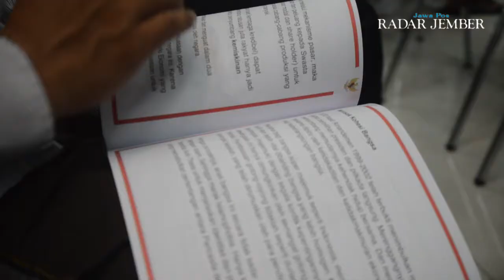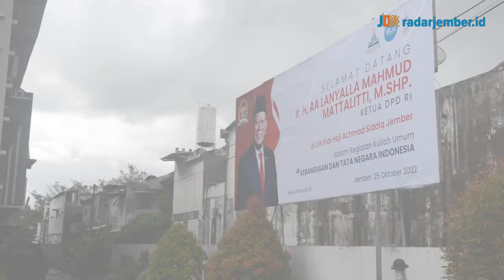Orasi Kebangsaan Ketua DPD RI Dalam Kuliah Umum di UIN KHAS Jember - RADARJEMBER.ID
JEMBER - Selasa siang UIN KHAS Jember adakan kuliah umum di gedung kuliah tunggal lantai 3. Acara ini dihadiri narasumber utama yakni Ketua DPD RI AA Lanyalla Mahmud Mattalitti dan Wakil Rektor III beserta jajaran para dosen dan para mahasiswa terkhusus Fakultas Syariah Febi dan Mahasantri Mahad Al Jamiah
Jurnalis       : Septiawan Dwi Cahyo (Magang)
Video           : Septiawan Dwi Cahyo (Magang)
Voice Over  : Viona Alvioniza
Editor           : Rifki Bagus
Langganan selalu koran Jawa Pos Radar Jember.
Dapatkan update informasi terbaru dan teraktual di